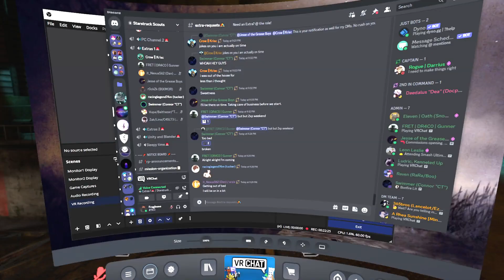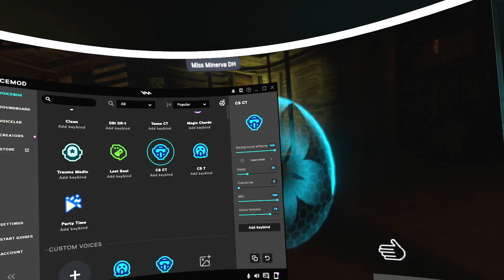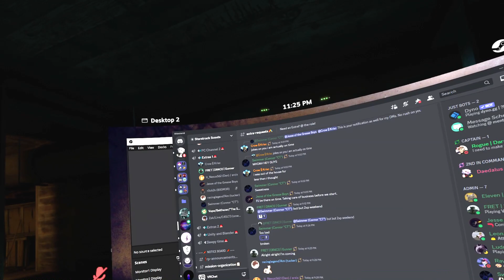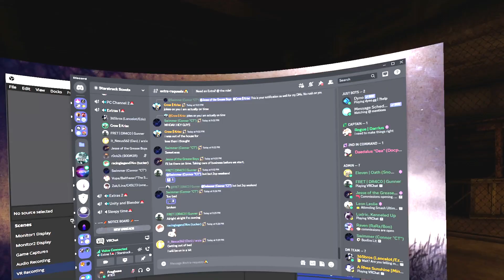VRCRP - The Surge - Mission 0 Part 1: Dead Body RP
My perspective of The Surge campaign as it happens
This is mission 0, the prologue mission before the Surge truly kicked off